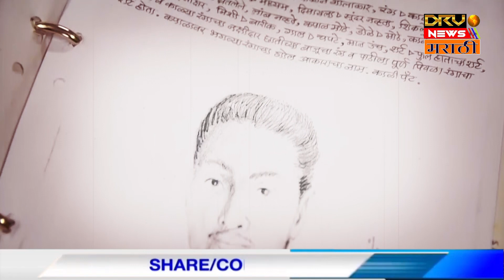राष्ट्रप्रेमी कलाकर Nitin Mahadev Yadav यांची मुलाखत | Police sketch Artist solved 400 cases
स्केच आर्टिस्ट नितीन यादव यांचे आयुष्य वेगळे होते. एक पोलीस अधिकारी म्हणून त्यांना लोकांची सेवा करायची होती. पण चित्रकारीता केली . तथापि, गुन्हेगारांचे वर्णन आणि पेन्सिलच्या सहाय्याने त्यांनी 4,000 हून अधिक गुन्हेगारांचे छायाचित्र रेखाटले आणि पोलिसांनी 400 हून अधिक आरोपींना अटक केली. पोलीस अधिकारी नसतानाही त्यांचे कार्य वर्दीधारी पोलिसांइतकेच उत्कृष्ट आहे.